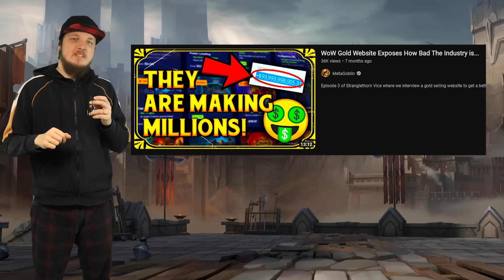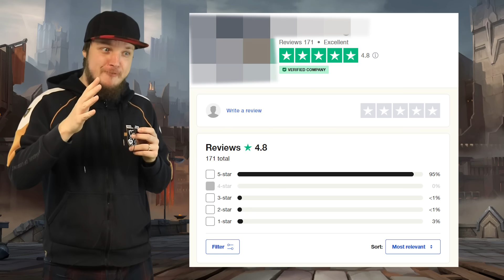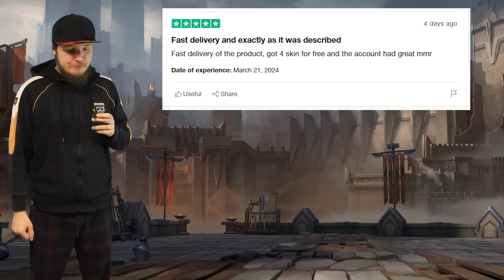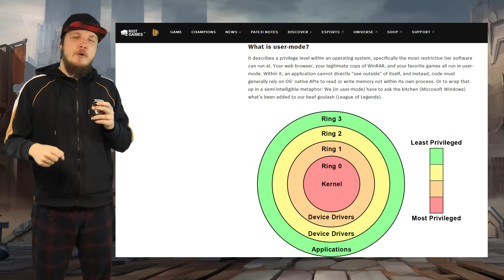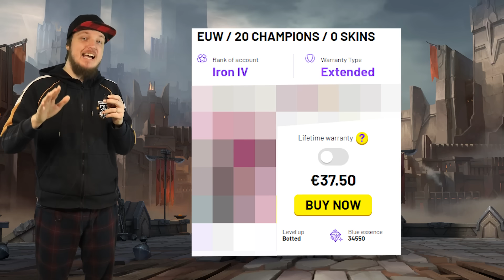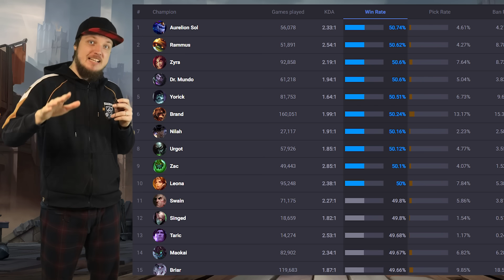How Bots Make Money in League of Legends